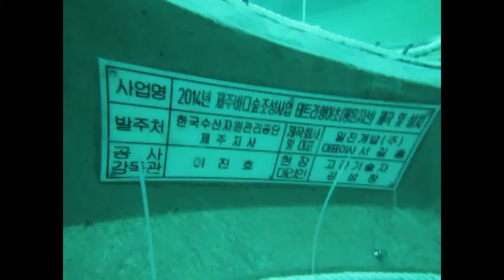제주도 영상, 바다목장, 어초 자리잡기, 테트라형 어초, Jeju Island, Korea